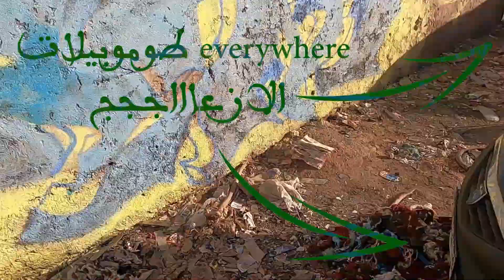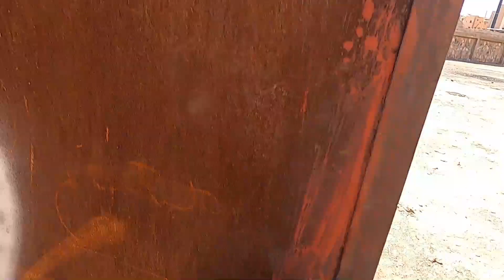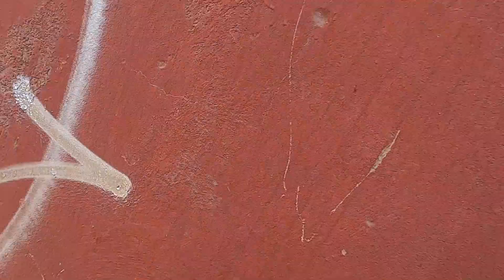فيديو بلا زواق و تحدي الجرافيتي مستمر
حاولت فهاد الفيديو نوصل تجربة رسم جرافيتي كيما هي بلا زواف و حافضت على عفوية الفيديو
فاش عاد كتبدا اي مجال في مجالات الحياة تيكون الحماس في اوجه و مكتكونش عندك صعوبة باش تستمر في الابداع فهاد المجال الجديد ... كل مرة تيبا ينقص الحماس و كيبدا الامر ديال الاستمرارية يجيك تقيييل و كتحتاج دير مجهود كبير باس تستمر في الشغف ديالك
تقريبا عام باش بدا كيوقع ليا هادشي و عام هادا وانا كنبزز على راسي نكمل نسبغ ف الحيوط وصراحة انا مزال مبغيتش نحبس هاد الهلوسة لي كندير و مزال باغي نصبع حيوط خرين .
داكشي علاش سيداتي انساتي سادتي ...قررنا و القرار جاء كا الاتي
و مع بداية السنة الجديدة 2023  سوف ارفع تحدي
1 KM²
خلال سنة كاملة
التحدي غادي يكون كالاتي
من بداية سنة 2023 غادي نبدا نحسب المساحة ديال الجرافيتي لي كنصبغ وسوف اضع نصب عيني هدف اتمام مساحة
1 KM²
وباش يكون التحدي اكثر اثارة غادي نشارط على راسي ان الجداريات المنجزة تكون ضمن واحد الخريطة حددتها مسبقا(غادي تلقاها في الفيديو اعلاه)
هذا الفيديو لا يدعون لخرق قانون المنطقة الجغرافية التي تقطن بها ولا لخرق عادات وتقاليد المجتمع الذي تنتمي إليه. ومنتج الفيديو حريص أشد الحرص أن يحث المشاهد الكريم على نبذ العنف والتخريب... وكل الأحداث والمشاهد التي يتضمنها الفيديو تنتمي فقط للعالم الرسوم المتحركة والمؤثرات البصرية ولا علاقة لها بالواقع
جرافيتي,
غرافيتي فولز,
جرافيتي سهل الحشيش,
جرافيتي الاهلي,
جرافيتي بلوكس فروت,
غرافيتي فولز الموسم الثاني,
جرافيتي تيرازو,
غرافيتي,
غرافيتي فولز الموسم الثاني الحلقة 1,
غرافيتي فولز الموسم الثاني مدبلج,
غرافيتي فولز الموسم 2,
غرافيتي فولز القصة الكاملة,
غرافيتي فولز حلقة 1,
graffiti on illustrator,

ماتنساش دير ليك و سابسكريب هه